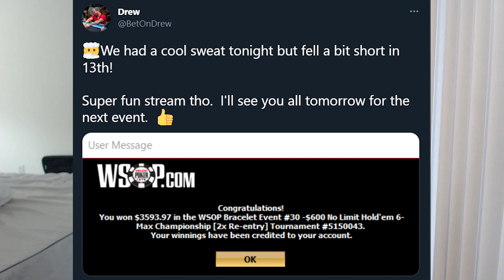$50k Week in the Books | Poker VLOG #16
I just had my biggest week of 2021.